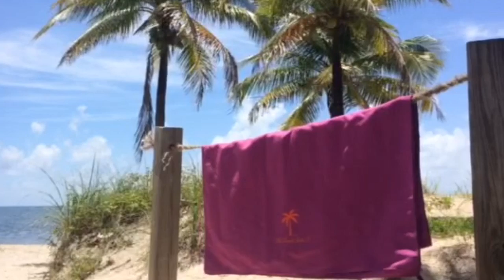The Beach Palm Co Home 3